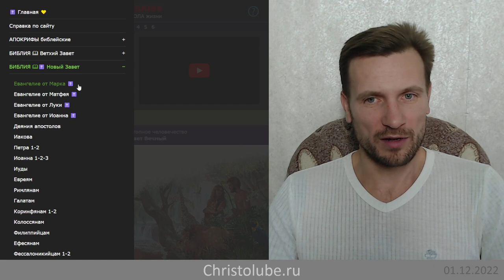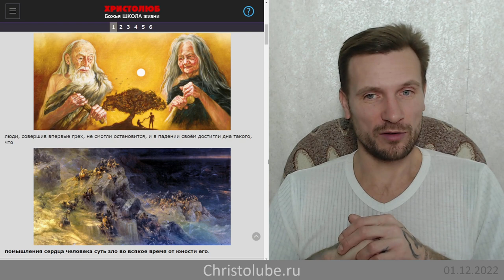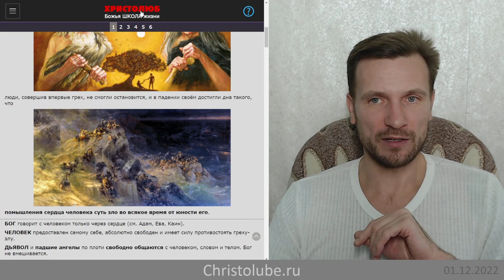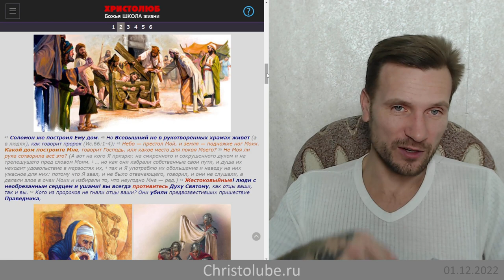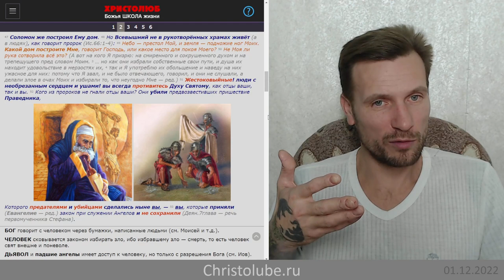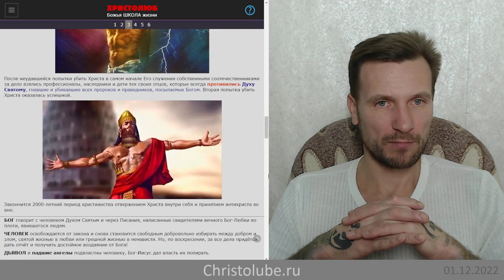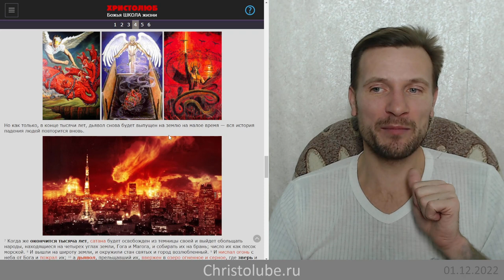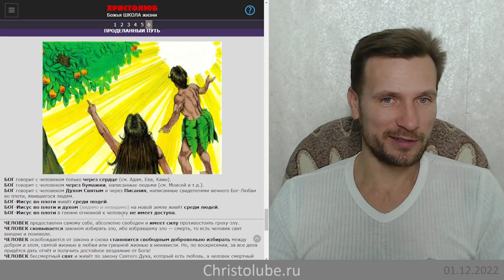Божья ШКОЛА жизни и ПОЗНАНИЯ Истины, Бога, Любви в 5-ти классах (01.12.22) ВЕГАН 💚 ХРИСТОЛЮБ ✝️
Божья ШКОЛА жизни и познания человечеством Истины, Бога, Любви состоит из 5-ти классов, определённых периодов времени истории человечества, имеющих чёткие границы:
— Вечный Завет
— Ветхий Завет
— Новый Завет
— Тысячелетие
— Новая земля

— SKYPE: christolube

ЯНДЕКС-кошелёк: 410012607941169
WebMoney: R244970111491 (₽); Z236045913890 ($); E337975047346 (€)